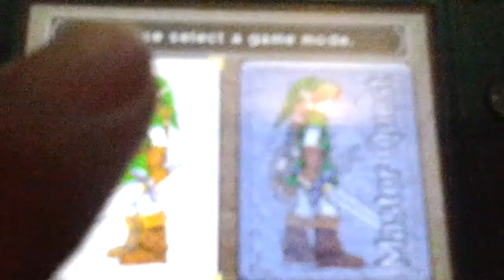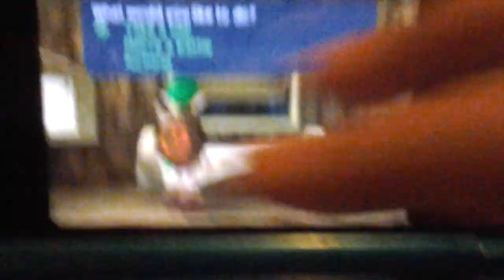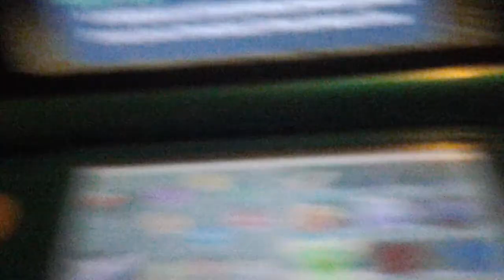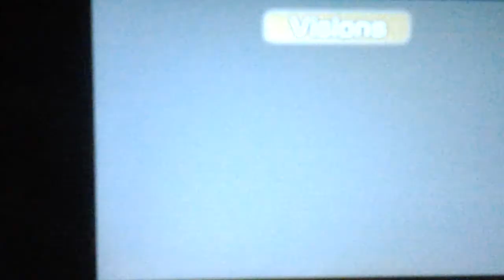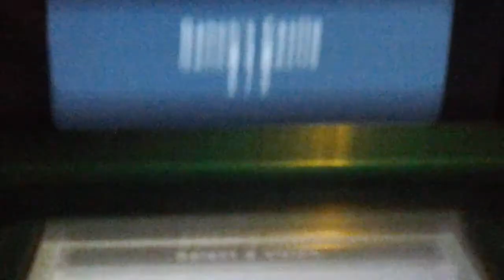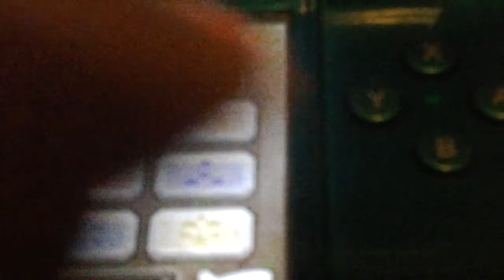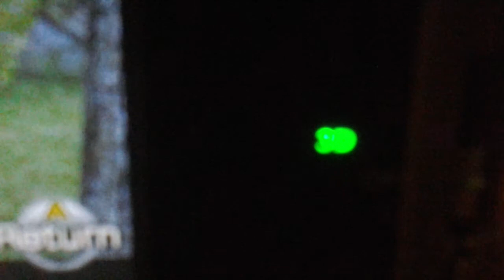Zelda ocorena of time and majoras mask coming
Bad guality and bad setup sorry but magoras mask 2015 spring!